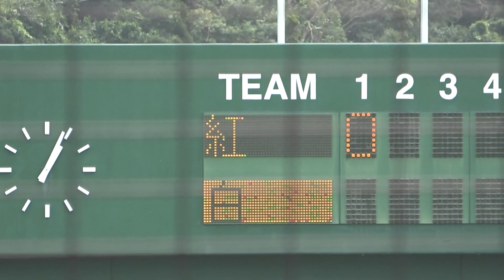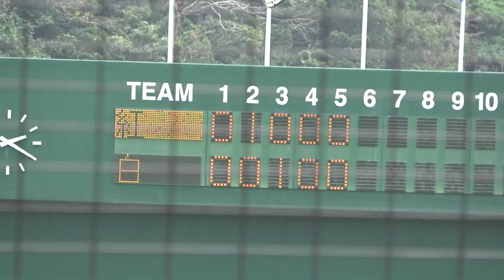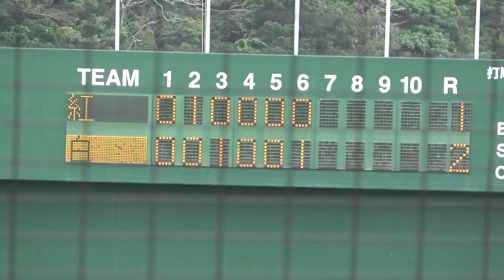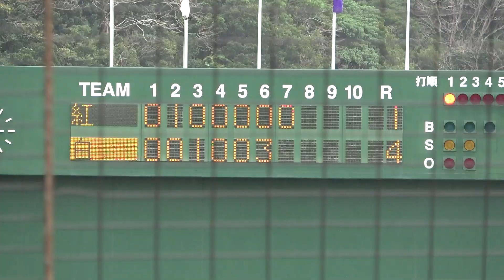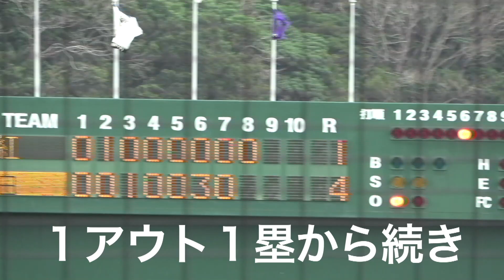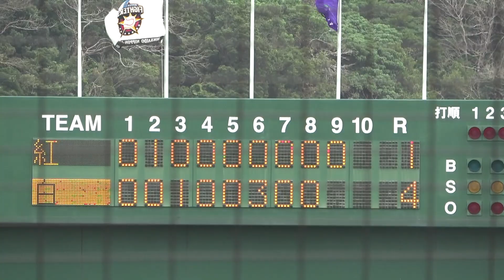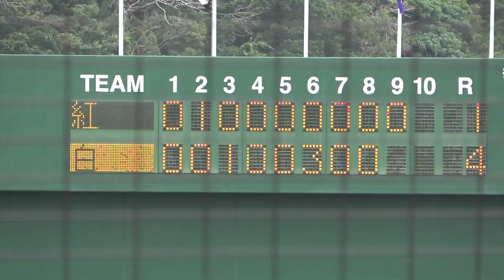ドラ１河野竜生選手登場し、吉田輝星選手と先発！新戦力続々登場の日ハム紅白戦！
日本ハム紅白戦
ドラ１河野竜生投手と吉田輝星選手が先発した注目の試合！
電光掲示板がなく名前がわかりにくいと思いますが背番号と照らし合わせてご覧ください・・

＠2017YAMAchannel